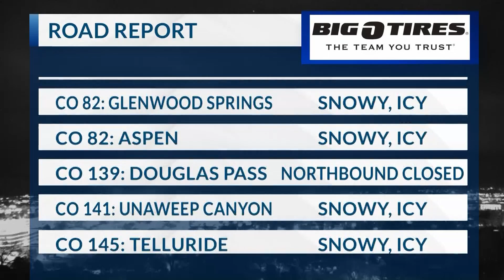2.23.23 road report